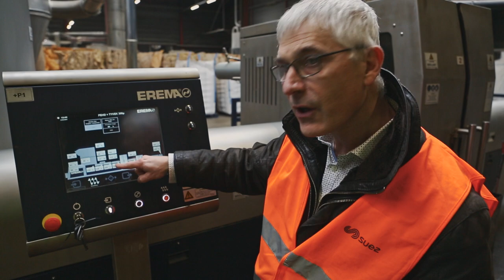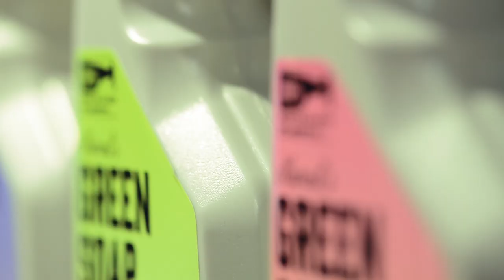AEPW | A Message From Our CEO Partners